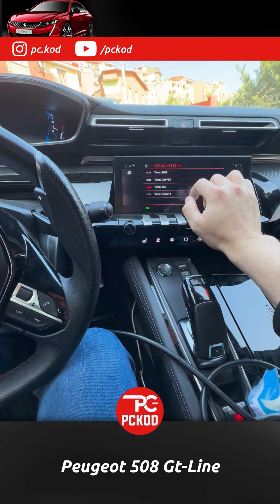Peugeot 508 Gt Line: Gizli Özellikleri! Otomatik Park Kodlamasını Yaptık Pckod Ekibi Online Hizmet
Pckod Ekibi Olarak Türkiye Genelinde Bayilerimiz İle Hizmet Vermekteyiz. Bulunduğunuz İlde Bayiliğimiz Yok İse Uzaktan Online Kodlama İşlemi Yapabiliriz

Peugeot Citroen Opel Ds Gizli Özellik Açma Donanım Ekleme Merkezimize Hoş Geldiniz 🤗
Kişisel Geliştirme Merkezimiz Psa (Peugeot Société Anonyme) Grubunun Ürettigi Araçların Baz Donanıma Sahip Modellerinin Orijinal Donanım Ekleyerek Ve Kodlayarak Gizli Özelliklerini Açma Hizmeti Vermektedir.

SAMSUN 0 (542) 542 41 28
İZMİR - ISPARTA   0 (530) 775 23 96

📣📣BİLGİLENDİRME📣📣
BULUNDUGUNUZ İLDE BAYİLİK DURUMU İÇİN BU NUMARALARDAN BİLGİ ALABİLİRSİNİZ

İŞLEMLERİMİZ
☑ Şerit Takip Montajı Kodlaması
☑ Tabela Okuma Montajı Kodlaması
☑ Otomatik Uzun Kısa Far Montaj Ve Kodlaması
☑ Aktif Kör Nokta Montaj Ve Kodlaması
☑ Navigasyon Montaj Ve Kodlaması
☑ Grip Control Montaj Ve Kodlaması
☑ Geri Görüş Kamera Montaj Ve Kodlaması
☑ Elektrikli Bagaj Montaj Ve Kodlaması
☑ Focal Ses Sistemi Montaj Ve Kodlaması
☑ Geri Vites Ayna İndirme Montaj Ve Kodlaması
☑ 10 İnç Ekran Montaj Ve Kodlaması
☑ Led Far Montaj Ve Kodlaması
☑ Hayalet Ekran Montaj Ve Kodlaması
☑ Led Stop Farı Montaj Ve Kodlaması
☑ Parfüm Montaj Ve Kodlaması
☑ Acil Fren Gizli Özellik Kodlaması
☑ Şerit Ortalama (Yarı Otonom) Gizli Özellik Kodlaması
☑ Otomatik Park Gizli Özellik Kodlaması
☑ Gtline Tema Gizli Özellik Kodlaması
☑ Media Ekranı Yakıt Bildirim Menüsü Gizli Özellik Kodlaması
☑ Cam İndirme Gizli Özellik Kodlaması
☑ Cam Kaldırma Gizli Özellik Kodlaması
☑ İ-Cockpit Gizli Özellik Kodlaması
☑ Kış Modu Ayna Katlama Önleme Gizli Özellik Kodlaması
☑ Anahtardan Bagaj Kilit Açma Gizli Özellik Kodlaması
☑ Drive Tuşlu Modellerde Grip Control (Kar Kum Çamur) Gizli Özellik Kodlaması